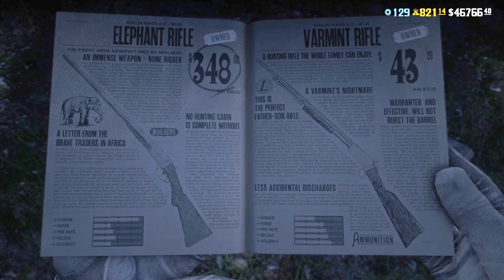Just 2 Days Left, Before Next Monthly Update in Red Dead Online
Going over a checklist to provide a smooth transition into the September monthly Update